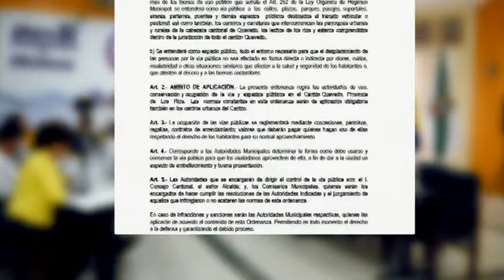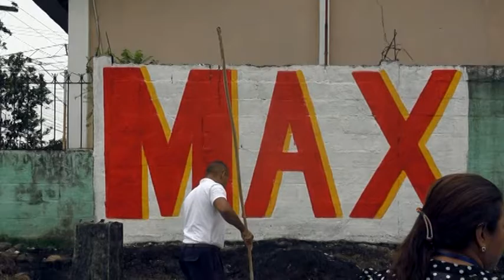Comisaria Municipal de Construcción procede a pintar paredes con propagandas políticas